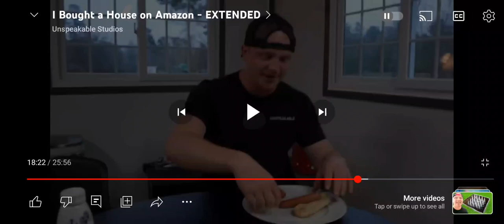Chocolate strawberries gone wrong